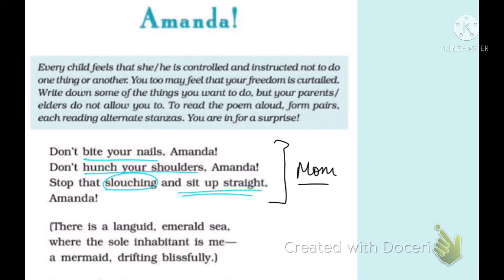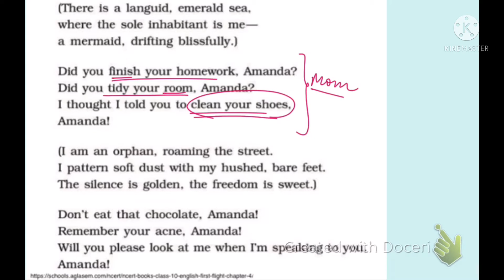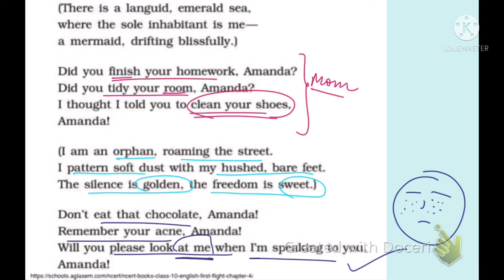Amanda Class 10 [cbse/ncert] English poem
Amanda class 10 English poem ……